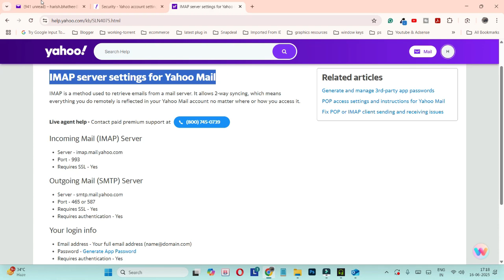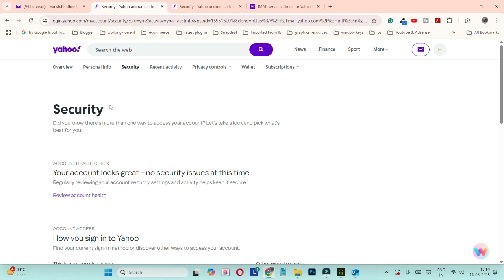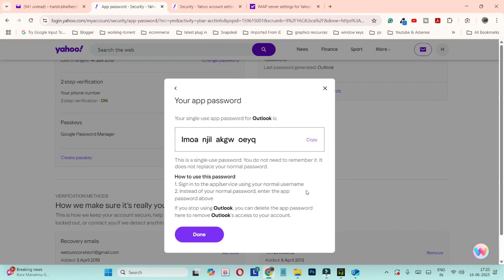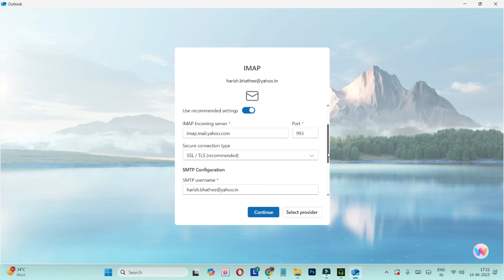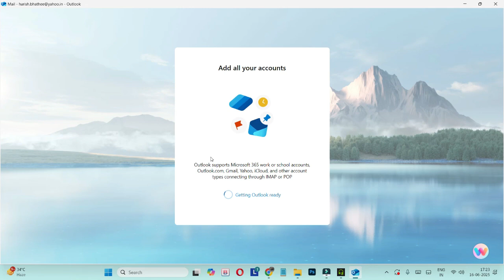How to setup Yahoo Mail in New Outlook 2025 Using App Password & IMAP Settings.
We all know that Yahoo doesn't allow forwarding its email to another host. The only option to enjoy a unifying email experience is using email clients like Outlook / Thunderbird / Mailbird.
This video covers everything you need to know to set up Yahoo Mail in the New Outlook App using the App Password feature.
Steps to set up Yahoo Mail in the New Outlook App
1. Generate App Password in Yahoo account
2. Set the Yahoo Mail in the new Outlook by choosing advanced setup
You may not directly see that option, so follow the video to get to the option.
3. In advanced setup, use App Password for your mail account password and use the settings from the link
Click to continue to complete the setup.